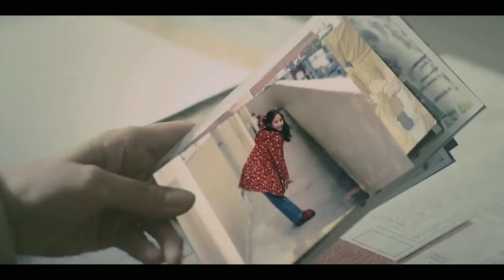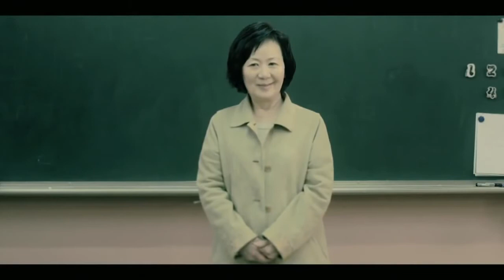Посвящение Учителю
В концертном туре южнокорейской девичьей группы Girls' Generation по Японии между песнями  обалденный ролик посвященный учителям